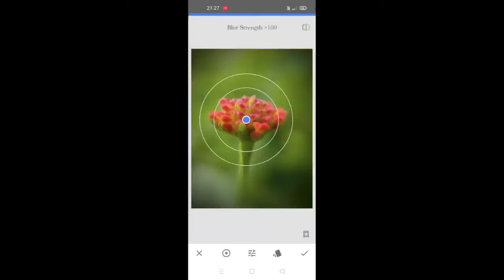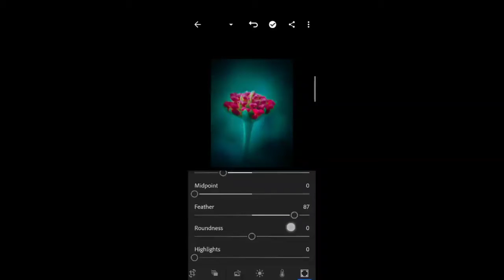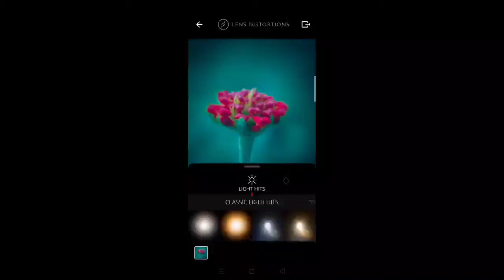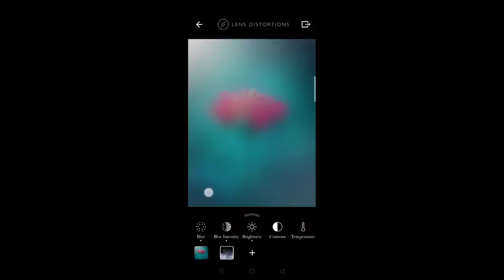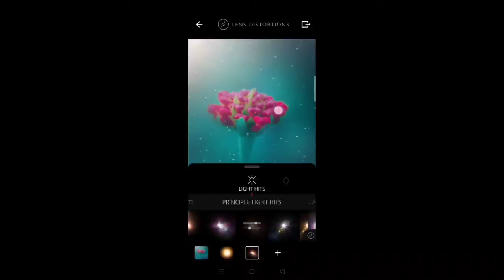HOW TO EDIT MOODY INDOOR Portrait in SNAPSEED !!